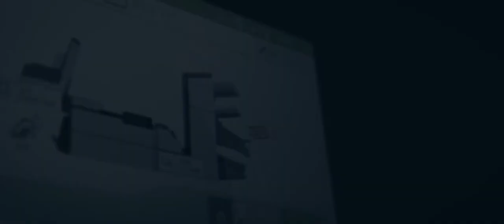DS-85i Folder Inserter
Ideally suited for businesses that need to automate a wide variety of document sizes and types, the DS-85i folder inserter handles them all with ease. Modular in design, the DS-85i can come with, or be expanded to, up to six feed stations at any time to process your most challenging combinations of document sizes and types.

With the full-page Contact Image Sensor (CIS) scanning technology, the DS-85i can read any type of coding including optical mark, optical character, and 1D and 2D data matrix barcodes. Because the scanner reads the entire area of the page, codes can be printed anywhere on the document and read horizontally and vertically.